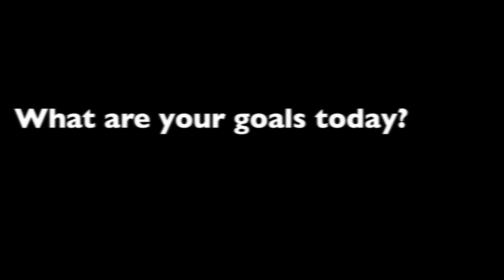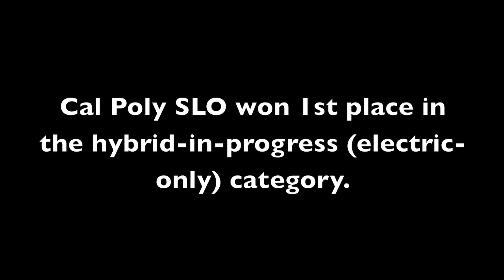Meet the Teams: California Polytechnic State University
The second of four videos featuring the teams of Dartmouth's 3rd Annual Formula Hybrid Competition. Nearly 30 teams competed in the event, founded by the Thayer School of Engineering at Dartmouth. In this installation, we meet the team leader of California Polytechnic State University, winner of 1st place in the hybrid-in-progress (electric only) category.